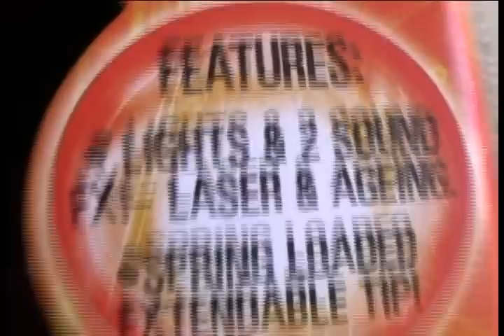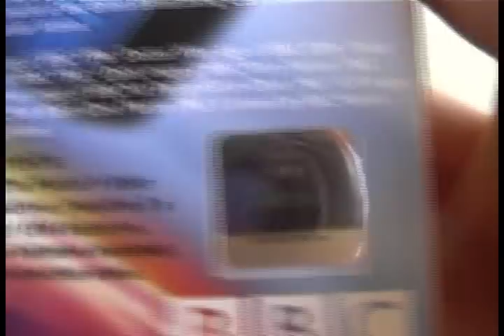Doctor Who-Sonic Screwdriver Le maitre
Présentation du tournevis sonique du Maitre.